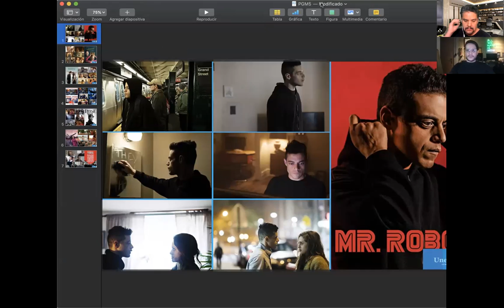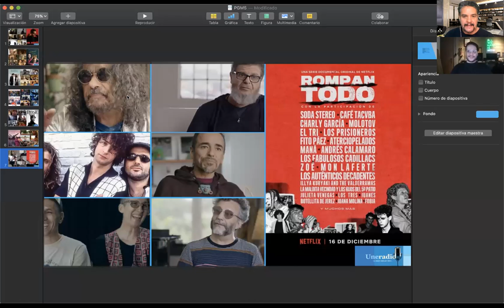QUE SERIES VER EN ESTE VERANO 2021. MIGUEL VILLA NOS DA LAS RECOMENDACIONES. UNERADIO.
En nuestro programa de hoy, en Los Sobrevivientes:

Miguel Villa nos dará las recomendaciones de las series para ver en Netflix, Amazon, Disney, HBO, Etc.

Los Sobrevivientes de Uneradio y UneAbasto Radio!